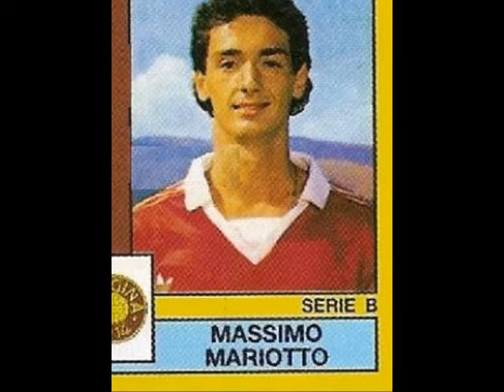Gioja Video Channel Intervista Massimo Mariotto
In occasione della partita evento "100+1: Il Centenario di chi ama la Reggina", che il 27 giugno 2015 vedrà tornare a Reggio Calabria per un'amichevole allo stadio "Granillo" la mitica Reggina di Nevio Scala del biennio '87/'89, abbiamo realizzato uno speciale con interviste a 11 protagonisti di quell'epopea.
Ecco quella a Massimo Mariotto.

Produzione: Gioja Video Channel
Intervista e montaggio: Armando Angilletta

Immagini video tratte dai canali StenepamChannel, SoloAmarantoReggina SuperGreg e VideodellaJuveStabia.